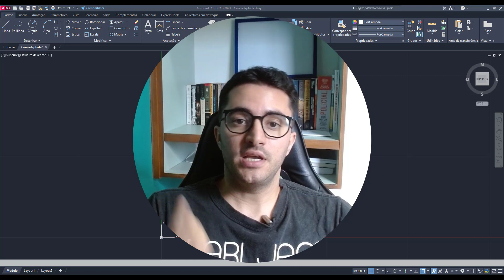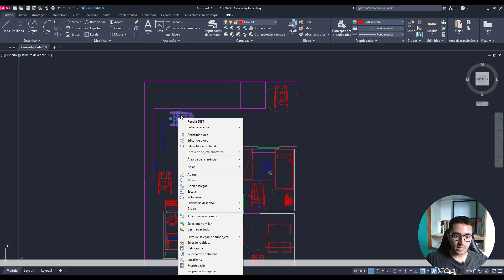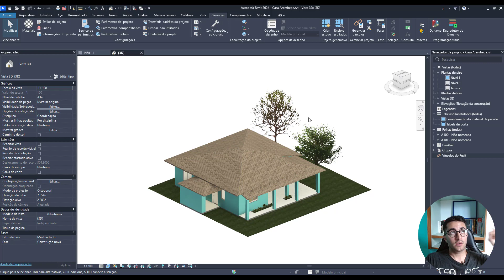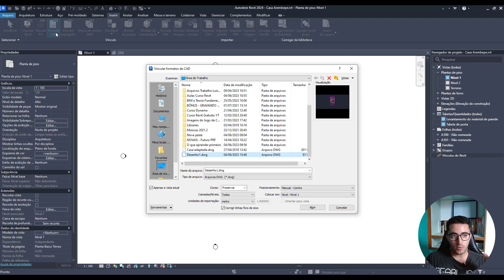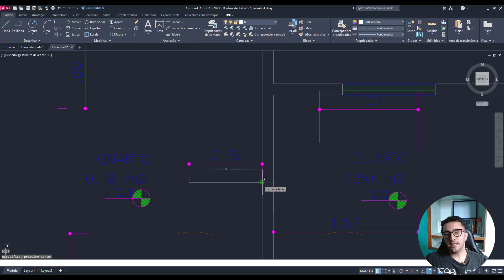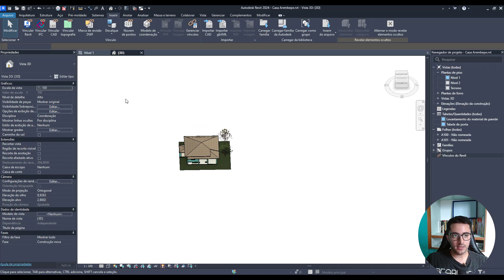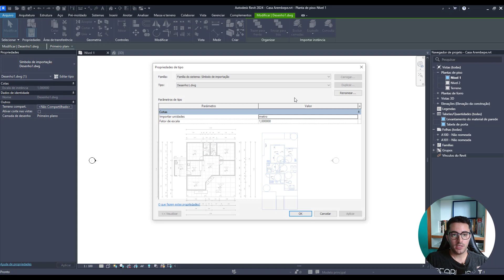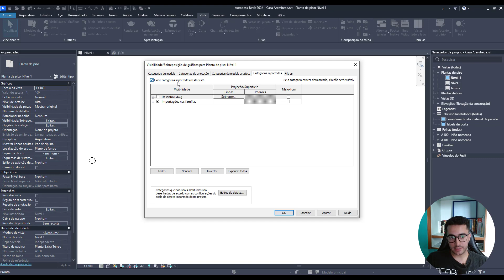Como importar CAD no Revit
Você tem dificuldade de localizar um arquivo cad dentro do seu arquivo revit ? Nesse vídeo vou te mostrar como importar arquivos dwg dentro do Revit e algumas dicas para localizar esses arquivos dentro do seu projeto .